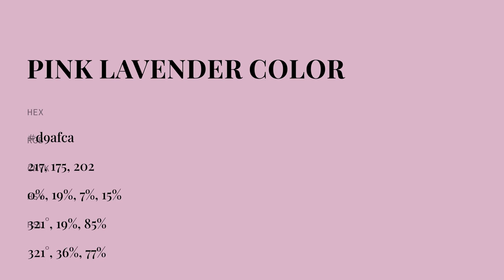Pink Lavender color d9afca hex color - Violet color - Cool color d9afca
What color is Pink Lavender ? d9afca hex color - Violet color - Cool color d9afca

Hex d9afca Color Code is also known as Pink Lavender color.

Hex d9afca Color code in RGB color code model is created after adding 85.10% red color, 68.63% green color and 79.22% blue color.
Hex d9afca Color code in CMYK color (process color) code model is generated after subtraction of 0% cyan, 19% magenta, 6% yellow and 14% black.